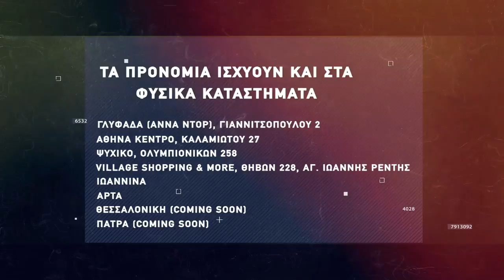Basketaki The League - Kill Beer Vs Young Ballers (17/4/2022)